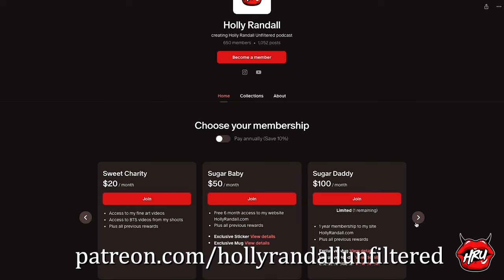Ariel DeMure’s Transition Had Twists, Turns & Spiritual Awakenings!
Ariel Demure is thrilled with who she is today, but it was definitely a non-linear journey to get here!